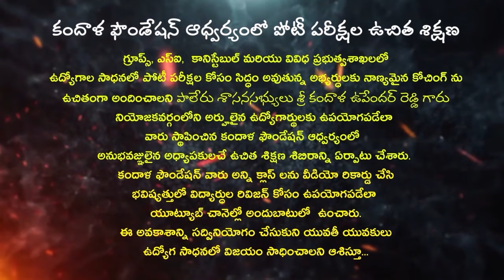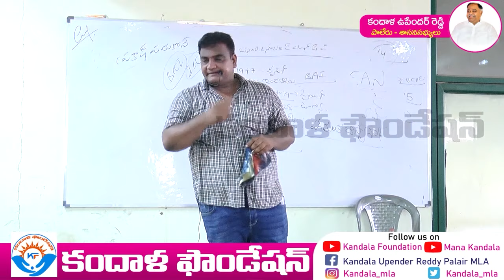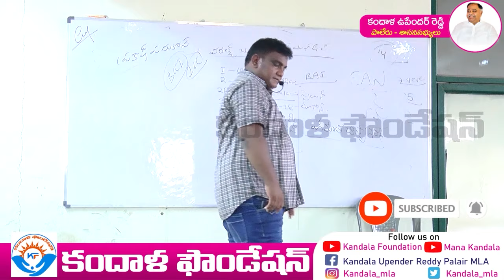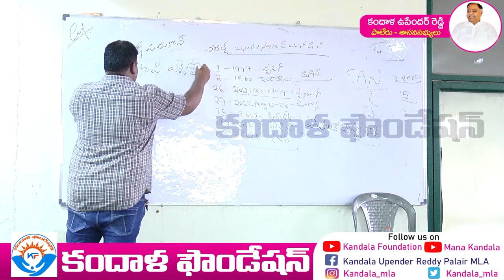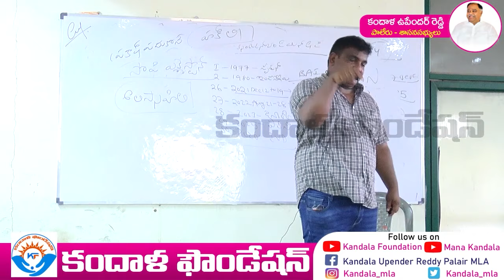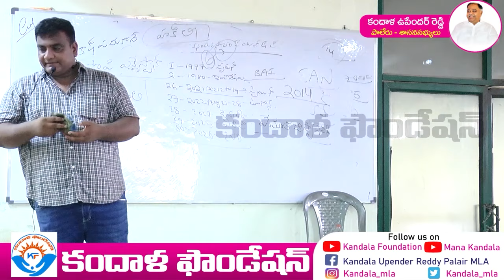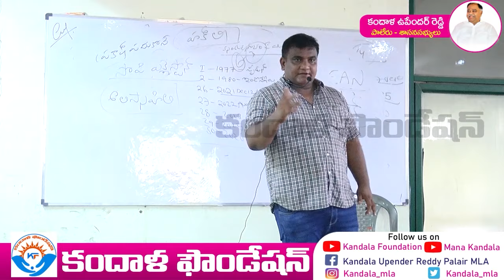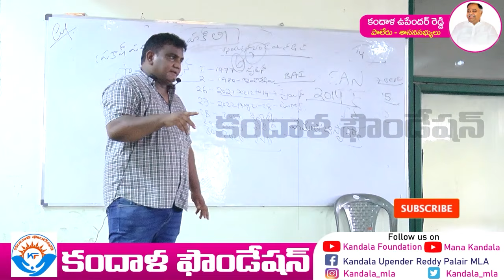మధు సార్ GK & Current Affairs Part - 12 #2022 latest Groups,SI, Constable, All competitive exams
మధు సార్ GK & Current Affairs Part - 11
 GK తో కూడిన కరెంట్ అఫైర్స్
#2022 latest Groups,SI, Constable, All competitive exams
 క్రికెట్ స్పెషల్